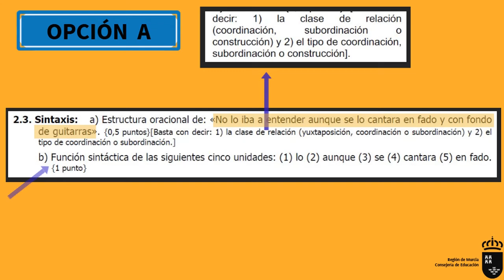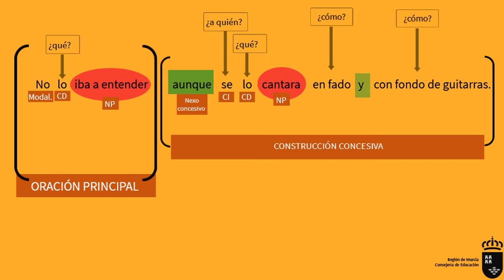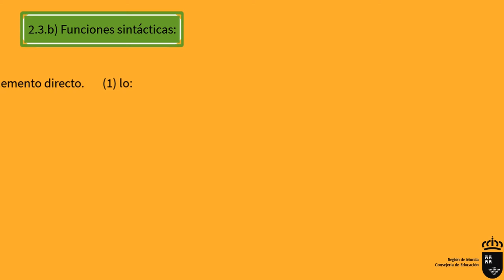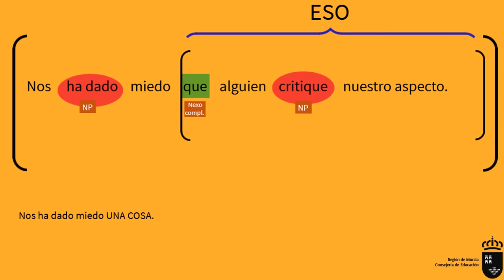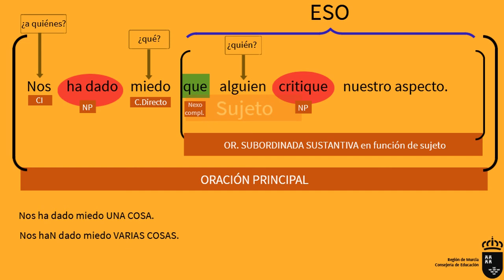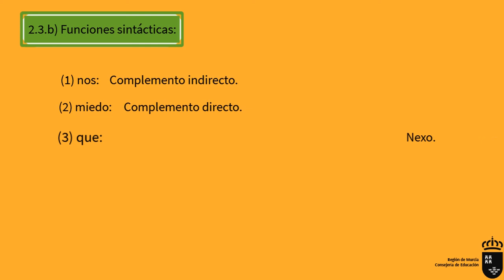SINTAXIS EBAU SEPTIEMBRE 2018 MURCIA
Explicación y resolución de los ejercicios de sintaxis de las opciones A y B del examen de EBAU de Murcia de la convocatoria de septiembre de 2018.